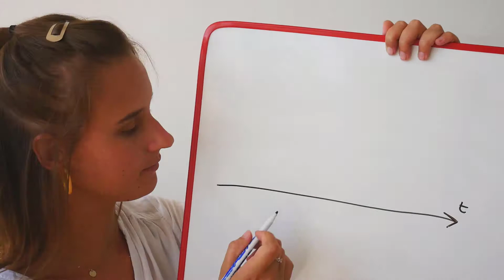Blended Learning : 1 minute pour tout savoir (définition, tendance, exemple, histoire) | Digiforma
On continue cette série du Digictionnaire avec la notion de blended learning. L'occasion d'en apprendre un peu plus sur ce terme en seulement 1 minute ! C'est parti !

👉 Qui sommes-nous ?
Digiforma est un logiciel dédié aux professionnels de la formation. Avec Digiforma, construisez des parcours e-learning, éditez vos documents administratifs, suivez vos devis et factures ou encore travaillez votre démarche qualité.

Faites-vous un compte pour découvrir gratuitement le logiciel !